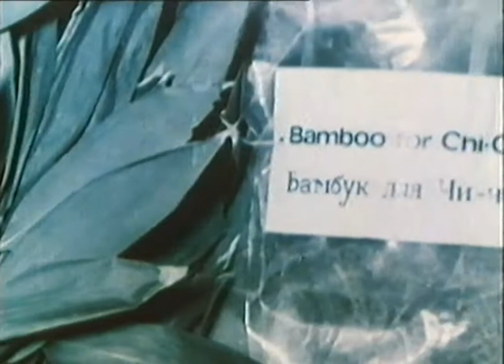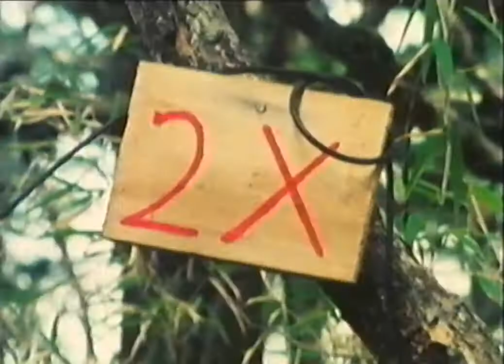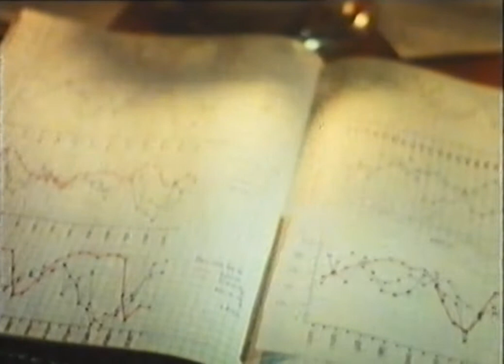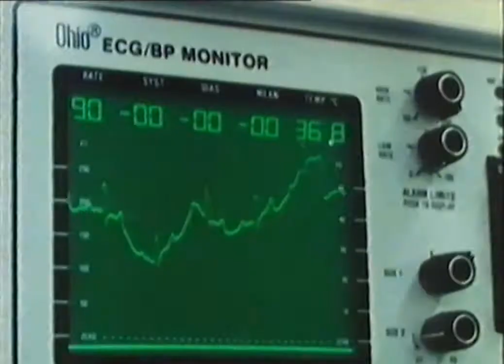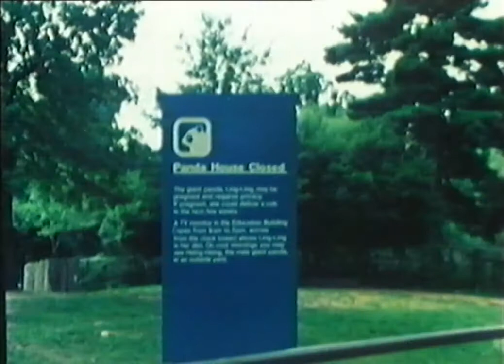National Geographic: Save the Panda (1983)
All the world loves the panda... but only a lucky few have ever seen one. Fewer still have been close enough to observe these rare creatures in the wild. In prehistoric times giant pandas were plentiful over much of eastern China and in parts of Burma. In time, their numbers have dwindled due to human encroachment and climatic changes.
So little is known about the giant panda that baffling questions are yet to be resolved. How much bamboo does one animal eat? How far must it travel for food? How much space does it require? But the most nagging question of all - can it survive? The giant pandas is one of the most endangered species on earth.
Join scientists in the mountain ranges of central China as they track these rare creatures through nearly impenetrable bamboo in an effort to learn more about the panda and ultimately increase its chance of survival.

Written and Produced by Miriam Birch
Director of Photography Norris Brock
Narrated by Richard Basehart
1983 National Geographic
1988 Stylus Video
VHS SV1008